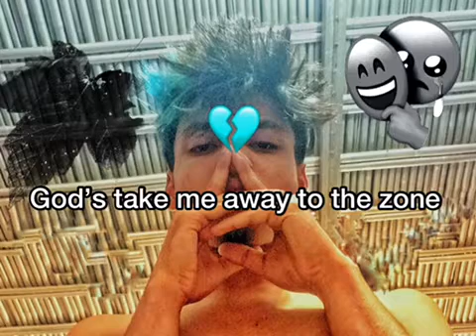R Rayliston - Reduce My Words (Xtention Virtualiser)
Use earphone for best experience 🎧
Dedicated to forget the last year of 2021

You can follow me down below here ➷

Thank you for Listening that one